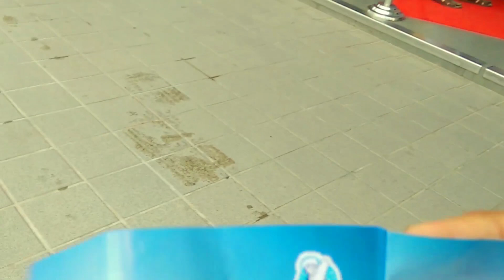ফ্রীতে আইসক্রীম - ICE CREAM STORY - MONI SIKDER